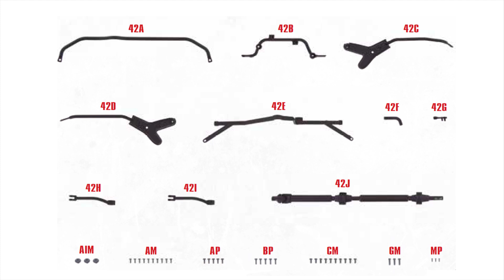Costruisci la Nissan Skyline GT-R (R34) di Fast & Furious – Tutorial 042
Costruisci la tua Nissan Skyline GT-R (R34), una fedele replica dell’auto del film “2 Fast 2 Furious”, e diventa il nuovo Brian O'Conner!

Con 58 centimetri di lunghezza e design dai dettagli indimenticabili, questo modello in scala 1/8 è composto da materiali in metallo e ABS iniettato. In più, con il telecomando potrai attivare tutte le funzioni aggiuntive, come i fari e luci al neon blu, il suono del clacson o l’inconfondibile rombo del suo motore.